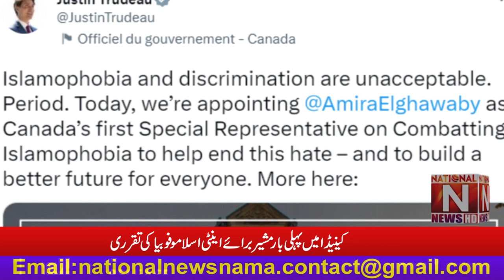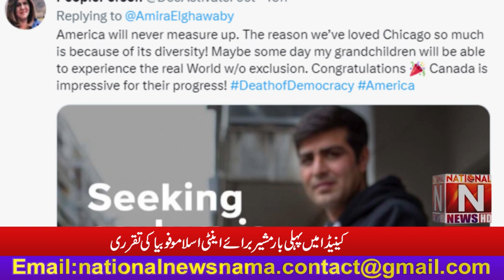Appointment of Canada's first adviser on anti-Islamophobia (National News Nama)